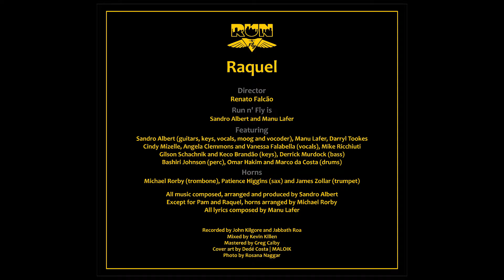Run N' Fly - "RAQUEL"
Run n' Fly is
Sandro Albert and Manu Lafer

Composed by Sandro Albert and Manu Lafer. Arranged and produced by Sandro Albert

Featuring
Sandro Albert (guitars, keys, vocals, moog and vocoder), Manu Lafer, Darryl Tookes,
Cindy Mizelle, Angela Clemmons and Vanessa Falabella (vocals), Mike Ricchiuti,
Gilson Schachnik and Keco Brandão (keys), Derrick Murdock (bass),
Bashiri Johnson (perc), Omar Hakim and Marco da Costa (drums)

Horns
Michael Rorby (trombone), Patience Higgins (sax) and James Zollar (trumpet)
All music composed, arranged and produced by Sandro Albert,
Except Pam and Raquel, horns arranged by Michael Rorby

All lyrics composed by Manu Lafer
Recorded by John Kilgore and Jabbath Roa
Mixed by Kevin Killen
Mastered by Greg Calby
Cover art and Teasers by Dedé Costa | MALOIK
Photo by Rosana Naggar